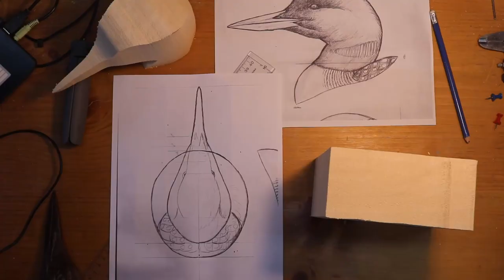A Common Loon Wood Carving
Follow along as I carve and paint a bust of a Common Loon.  Using various power carving tools I bring a piece of tupelo wood to life.

Need music or sound effects for your own videos? Click this link and try it for free for one month.

Some of the tools that I used on this video can be found on the following links.

My Foredom flexible shaft motor
Micromotor power grinder: Canada or in USA
Apoxie Sculpt
Airbrush (I use Iwata airbrushes primarily but also ones that are very similar to Iwata)
Airbrush Compressor or in USA
Paint mixing Sta-Wet palette